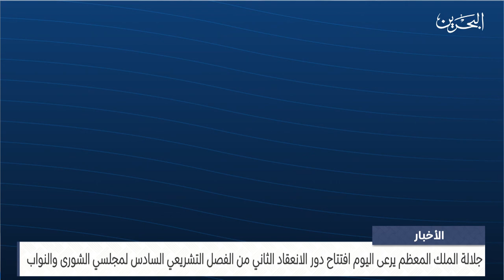مركز الأخبار : جلالة الملك المعظم يرعى اليوم افتتاح دور الانعقاد الثاني من الفصل التشريعي السادس